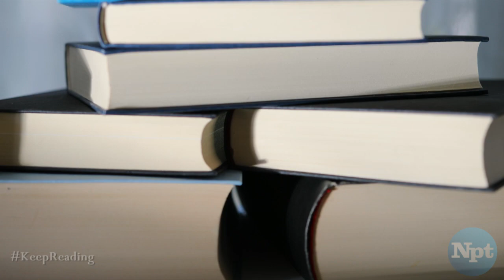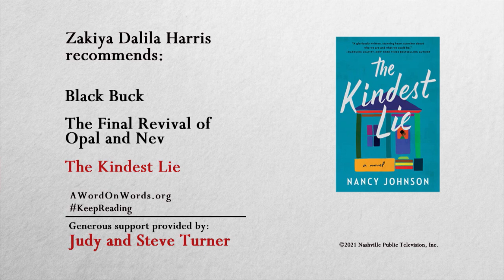The Other Black Girl | Zakiya Dalila Harris | A Word on Words | NPT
Author Zakiya Dalila Harris talks with J.T. Ellison about her book THE OTHER BLACK GIRL.

“With everything happening, my hope is that people will understand the duress that Black people go through day by day trying to function and still do a good job and still be present….Those things take a toll on your social health, your mental health, and also they pass down generation to generation.”